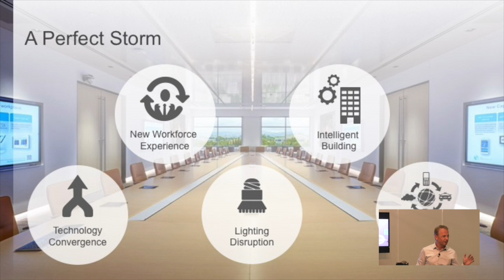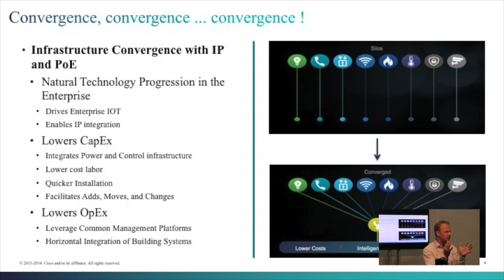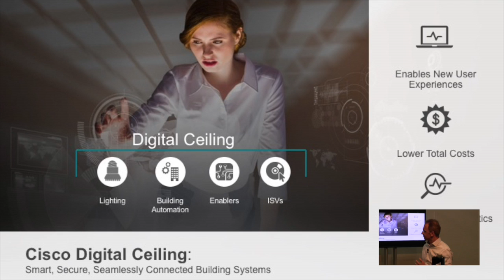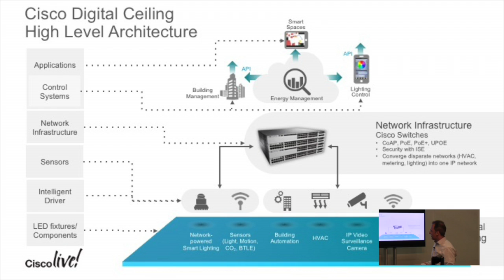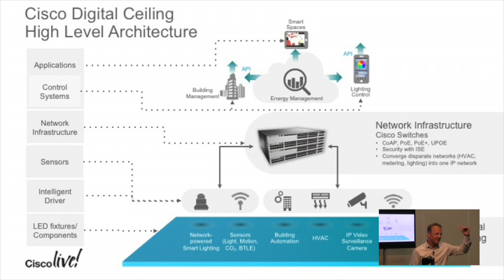Cisco Digital Ceiling Introduction with John Baekelmans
John Baekelmans, CTO, introduces Cisco Digital Ceiling and talks about how Internet of Things (IoT) is driving the networking market and how Cisco is entering into industrial IoT applications, starting with network connected lighting systems. Recorded at Tech Field Day Extra at Cisco Live Berlin on February 15, 2016.